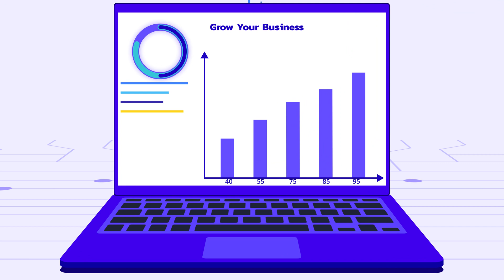Data Sentinel in 60 seconds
Data Sentinel in 60 seconds. Automated data privacy and sensitive data Management.

Data Sentinel is a data trust and compliance platform that helps businesses continuously manage their data privacy compliance, governance, and quality in real time. Data Sentinel’s proprietary deep learning discovery technology illuminates the true nature of an organization’s data across all sources and systems, monitoring, measuring, and remediating the data to ensure compliance with company policies and evolving data management privacy regulations.